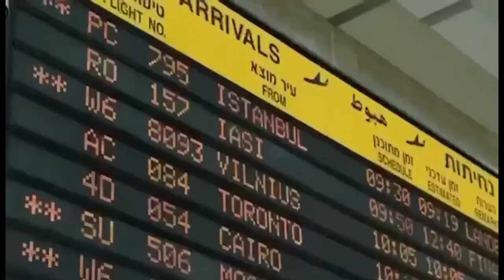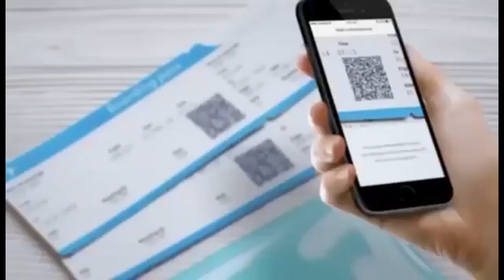Mcbrown tells why she left UTV,replies Despite Media,Nkrumah Tikese,Ola Michael for criticizing her